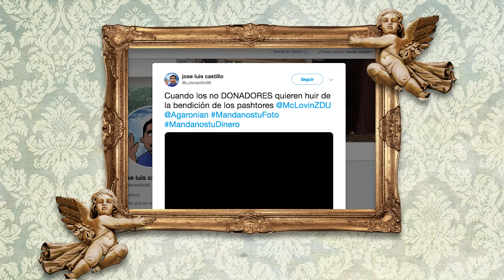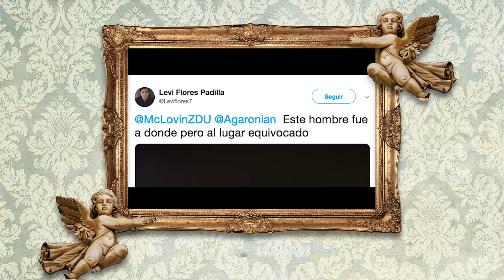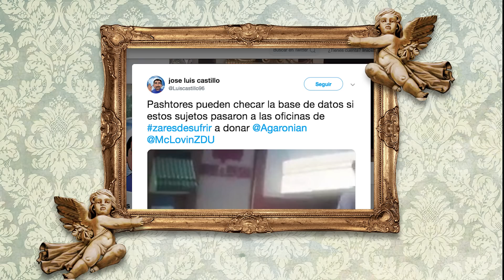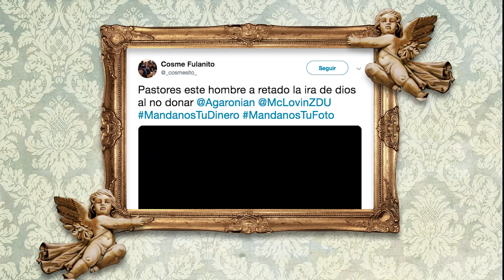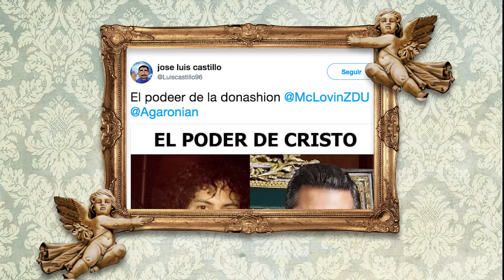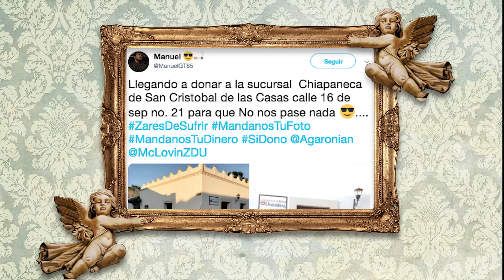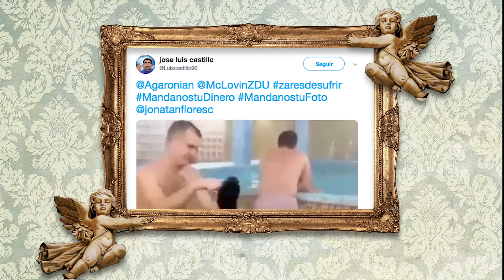Resucitamos - Zares de Sufrir